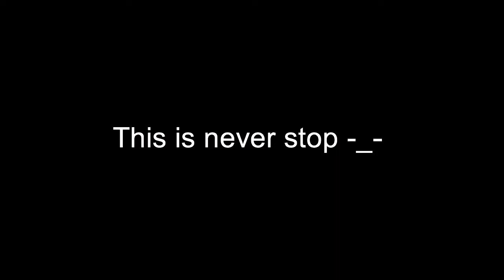ASSOLUTO RACING IROHAZAKA JUMP V3 (Takumi’s turn)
Ok, last of the IROHAZAKA JUMP series, hope you enjoy it :D